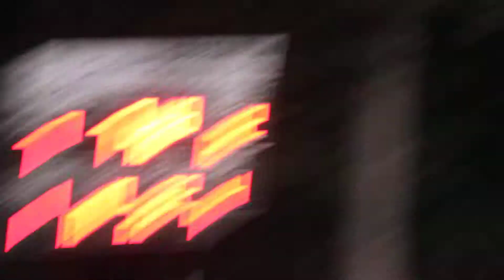Green Run HS vs Cox HS Football, 10 25 2013 Clip 12